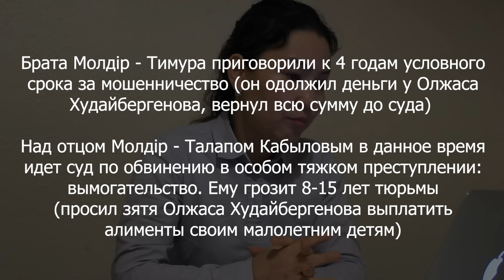«ДАЙ СЛОВО!» - МОЛДИР КАБЫЛОВА, ДАНА АТЕШОВА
Выпуск «Дай Слово» адресован всем гражданам Казахстана.
Не надо от него отмахиваться.
Даже если вы меня сильно не любите или кому-то не нравится мой нос, посмотрите этот выпуск.
Он АРХИважный в периоде, и вообще - он архиважный.
А если вы отмахнетесь и вам «покажется», что мы с девушками, моими гостями , несём чушь собачью, значит, вам нет никакого дела до страны, ее будущего, до потомков и нашей следующей истории.
Тогда - кто вы?

Герои подкаста - Молдир Кабылова и Дана Атешова, казахстанские женщины, многодетные мамы, с сотней своих «слабых» сторон и незнаний (возможно), но с сотней ПРАВ на свою безопасность, включая финансовую, социальную и репутационную.

И если вам, мудачки, ой, сорри, мужички, нет дела до своих родных детей и женщин, с которыми, бляха муха, вы этих детей сделали, то у нас, нормальных граждан, есть до них дело.
Идите и наведите порядок в своих «домах».
Токалки подождут 😬.

Записи второго сезона подкастов «Дай Слово»
были осуществлены в студии MASTERPRO

Благодарим ее владельца Олега Абдулкабирова за уютное и отлично оборудованное пространство.

Команда DPARTNERS:
Дана Орманбаева
Максим Долженко
Максат Абдикаримов
Данияр Жангубеков